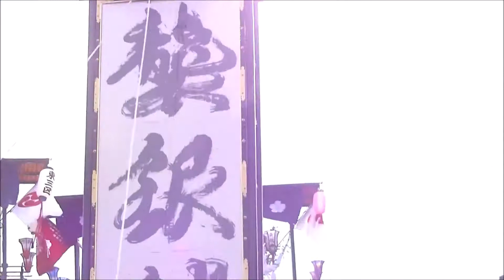石川県七尾市 石崎奉燈祭 ３ 日本の祭り Japanese festival sightseeing spot ふるさと祭り 日本遺産（ Japan Heritage ） キリコ祭り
石川県七尾市石崎町は七尾湾に面した活気あふれる漁師町。昔気質が今も残るこの町で、海の男達が一年に一度熱い血潮をたぎらせる祭りが石崎奉燈祭です。
能登地方に数多く点在するキリコ祭りの中で最も勇壮と言われる。
石川県七尾市石崎町の7地区がそれぞれ大・小の奉燈（キリコ）を出す。奉燈の正面には縁起のよい漢字3文字を縦に墨字で、裏には勇壮な武者絵が描かれている。奉燈には車輪はなく、人が担いで移動する奉燈としては最大である（車輪が付いた最大の奉燈は、寺家キリコ祭りの高さ16.5m、重さ約４t）。夜にはこれらに灯がともり浮かびあがる。なお武者絵は時々変更される。囃し方は太鼓、横笛、鉦を使用するが、横笛、鉦を担当するのは子供達であり、奉燈の根元にある台に乗り音頭をとる。
奉燈の運行は太鼓、鉦、笛、によって統制され、太鼓と鉦が打たれるとそれに合わせ「サー、イヤサカサ」と担ぎ手の若衆からの掛け声と共に担ぎあげ、続いて囃しに合わせ「サッカサイ、サカサッサイ、イヤサカサー」の威勢の良い掛け声をあげながら進む。
日本海文化の交流拠点である能登半島は独自の文化を育み、数多くの祭礼が行われてきた。その白眉はキリコ祭りと総称される灯籠神事。このキリコ祭りが日本遺産（ Japan Heritage ）に登録されました。